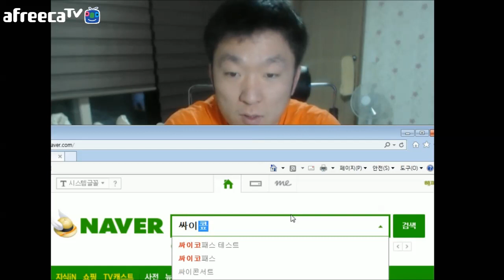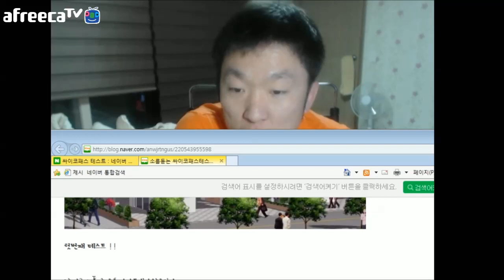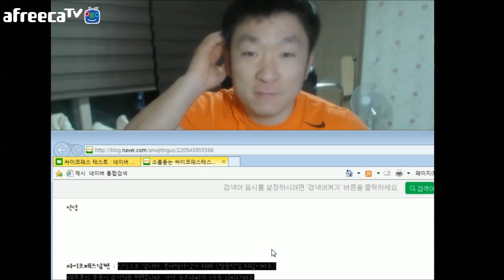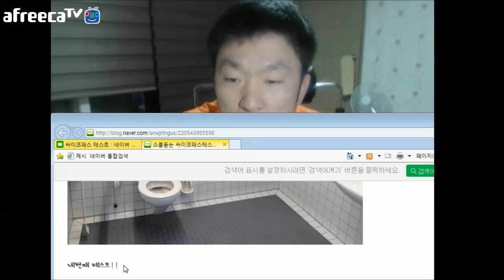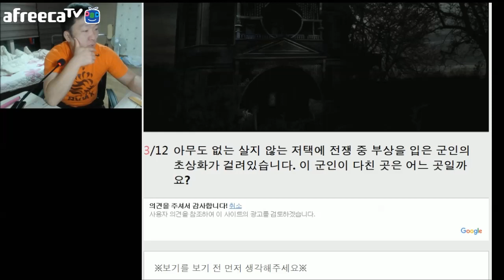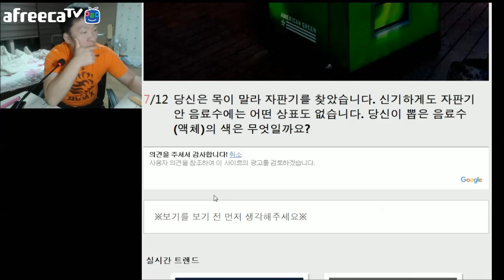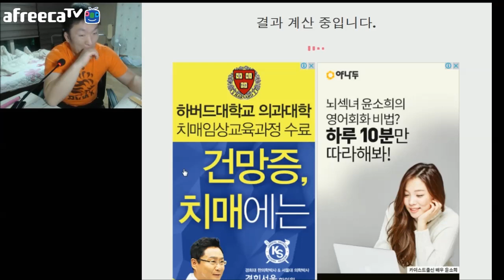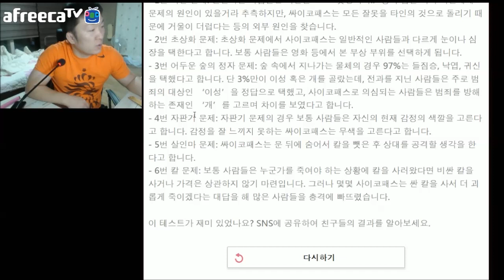영강 싸이코패스 테스트를하다!!영강은 싸이코?/?ㄷㄷ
아프리카tv 영강 방송국